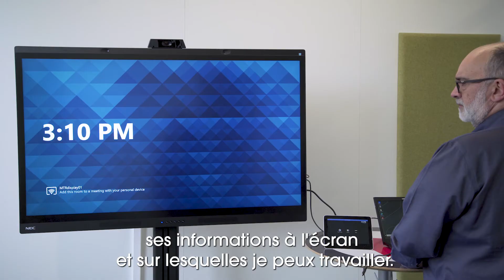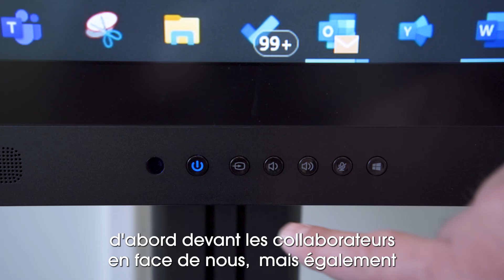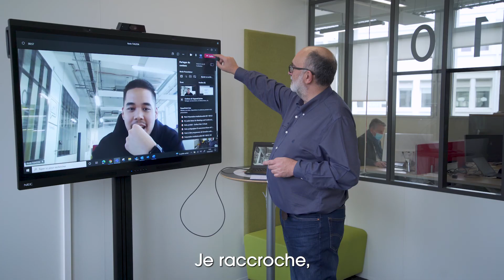Videlio a testé pour vous - Sharp / NEC WD551 I Episode 15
Dans chaque épisode de « Videlio a testé pour vous » retrouvez la présentation d’un produit testé et approuvé par les expert Videlio pour faciliter l’expérience de vos utilisateurs en entreprise. Aujourd'hui : l'écran NEC WD 551 !

Pour ce quinzième épisode, Christophe vous propose de découvrir l'écran WD 551 de NEC, un écran tactile aux caractéristiques très innovatrices pour des réunions en précision et réactivité.